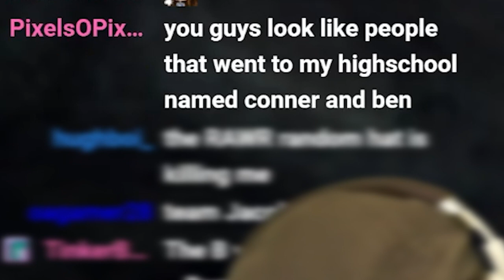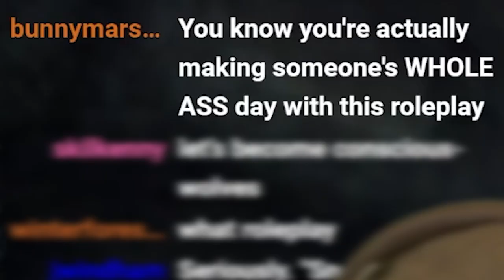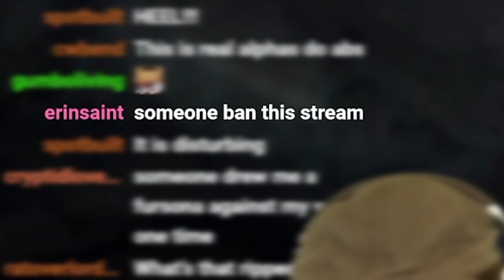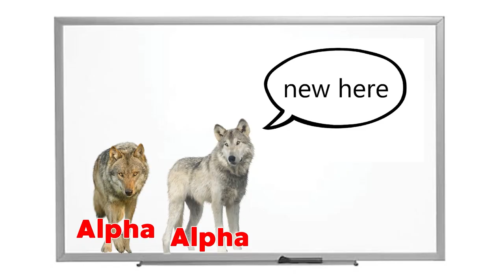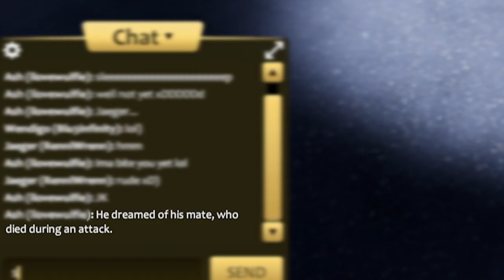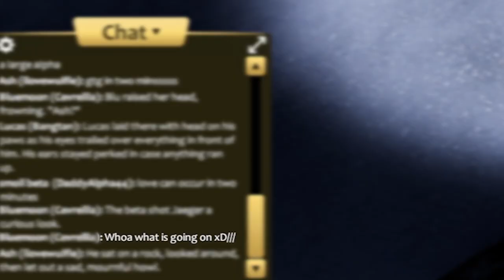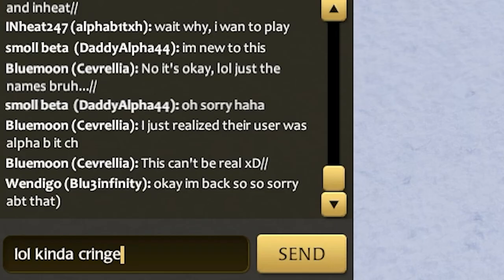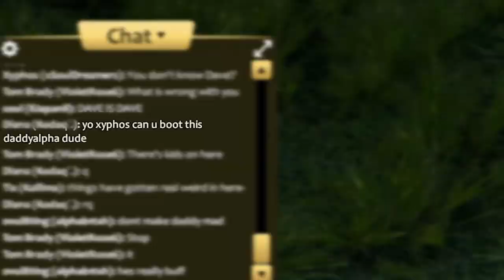we got banned on WolfQuest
we got banned from wolf quest

00:00 intro
3:25 wolf quest gameplay